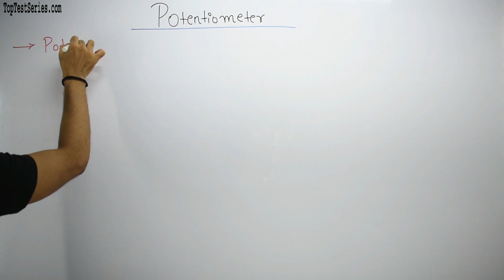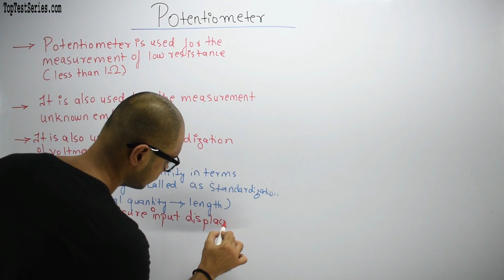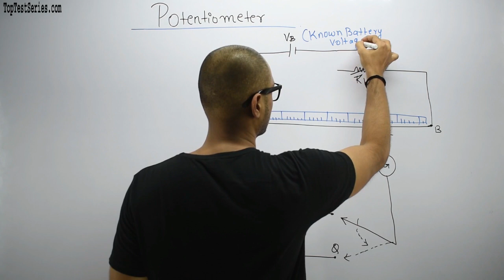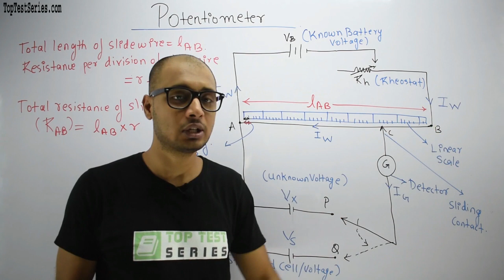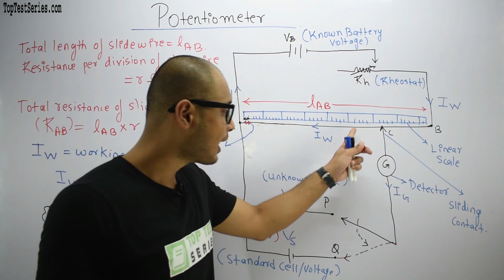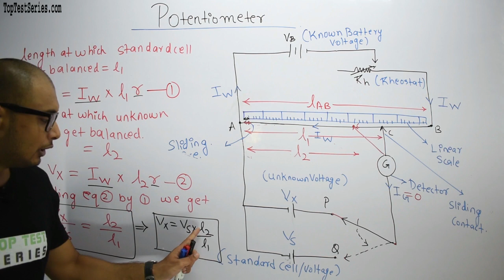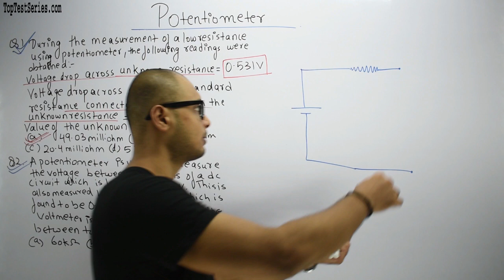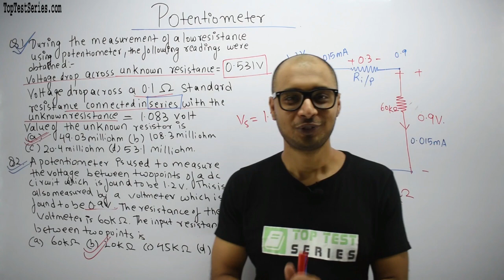Potentiometer in Hindi, Measuring and Measurement Instruments SSC JE- 38